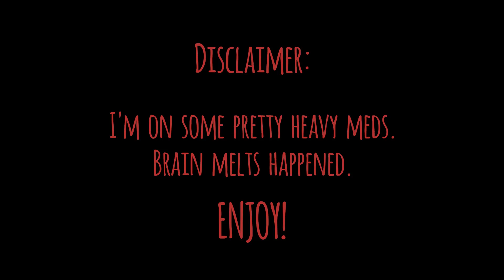7.3 - The Arcway Mythic +17 - Enhancement Shaman PoV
Affixes: Bolstering, Explosive, Tyrannical

Feel free to poke me with any questions, or tweet at my face @jingeroo.